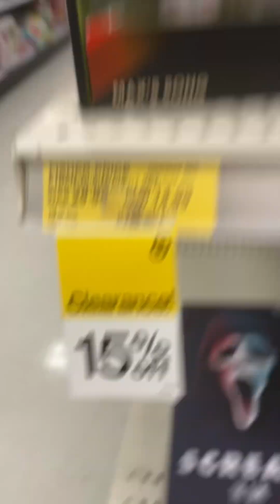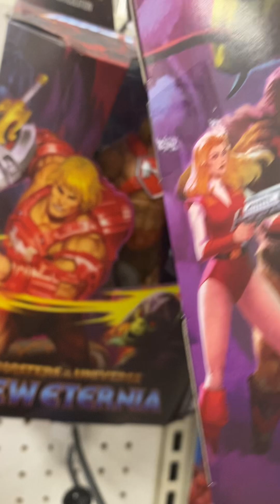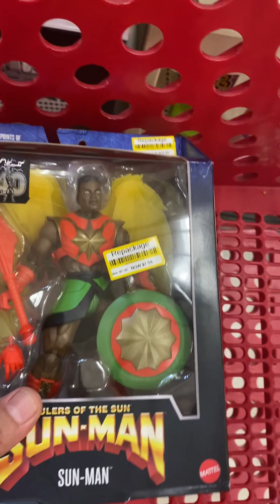Target Hunt what did we find?target